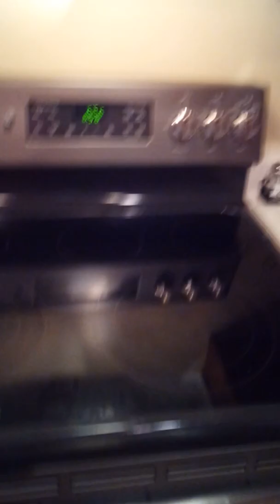Chocolate cake step 9